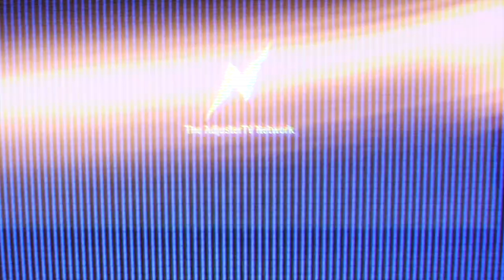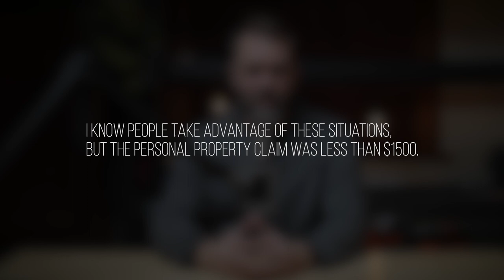Carrier manager complains about adjuster